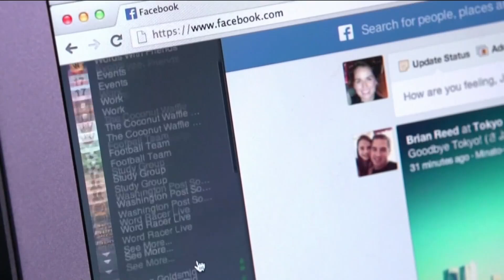Federal judge dismisses Huckabee CBD advertisement lawsuit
The Federal judge in Delaware dismissed the lawsuit.